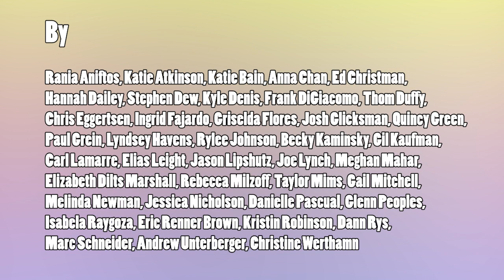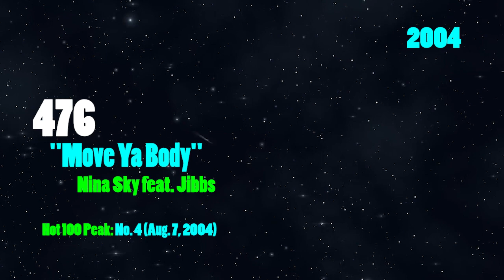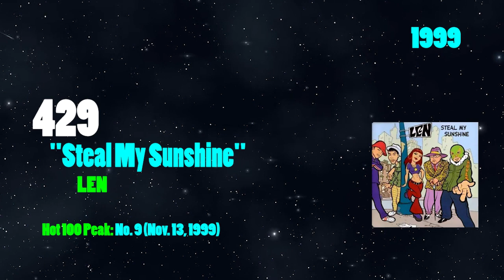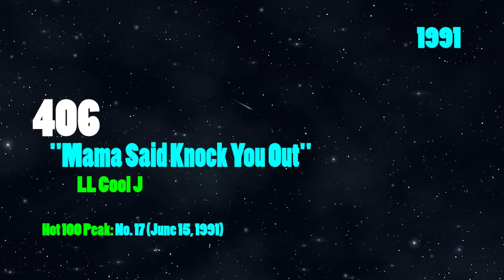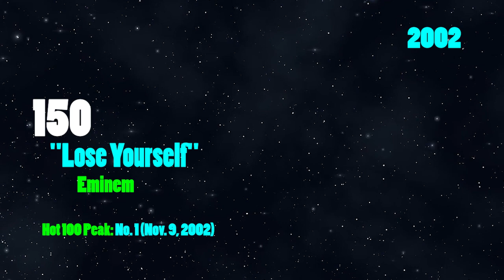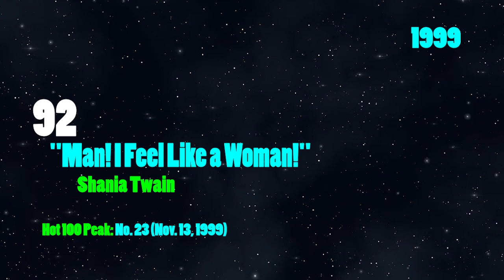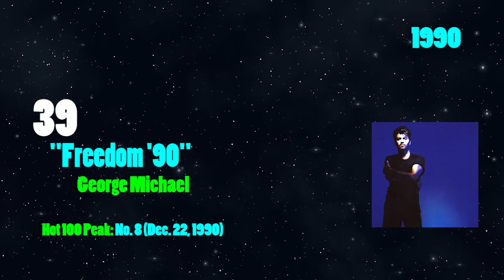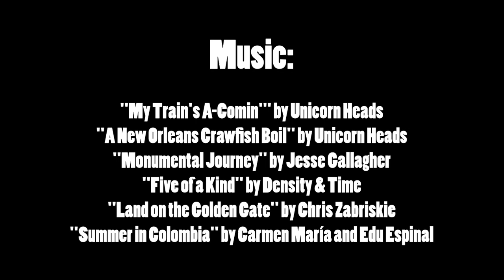The 500 Best Pop Songs of All Time by Billboard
Billboard Staff picked the 500 best pop songs that have graced the Billboard Hot 100 chart in celebration of the 65th anniversary.